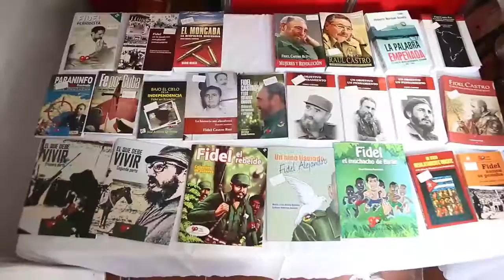Especial de la Feria Internacional del Libro de La Habana 2017 Capítulo 8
Serie de trabajos sobre la fiesta del libro y la literatura en Cuba